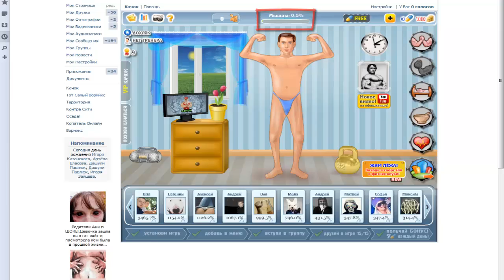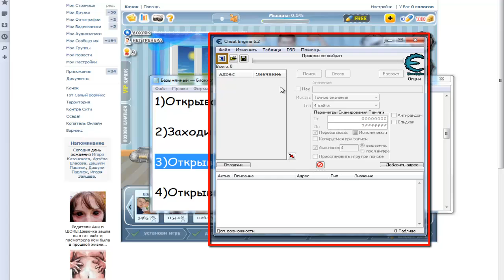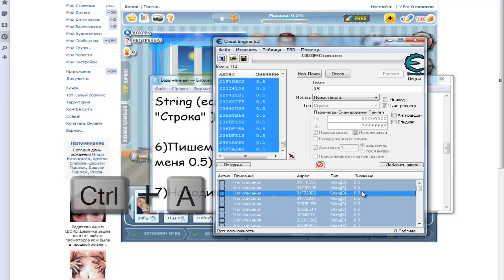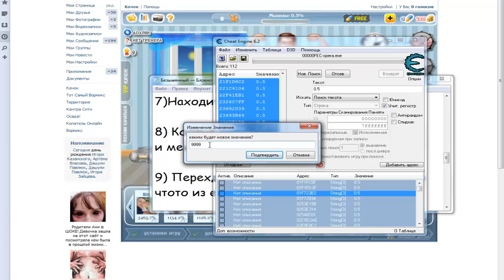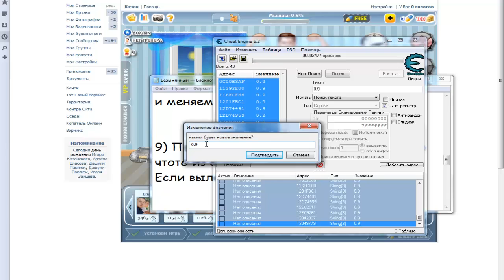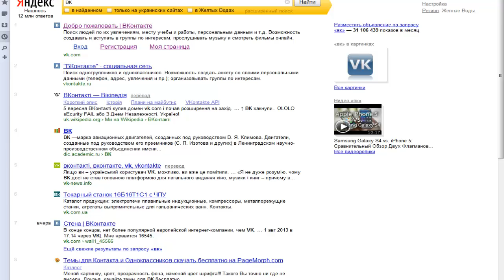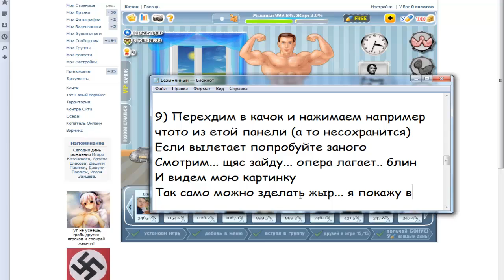Взлом "Качок" на 9999.0 мышц